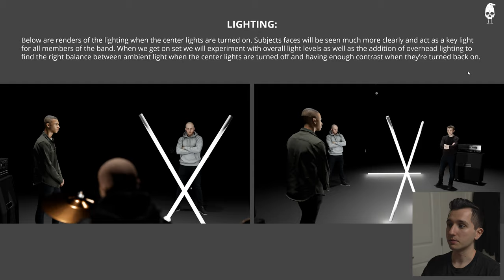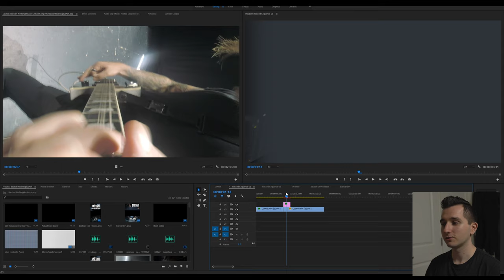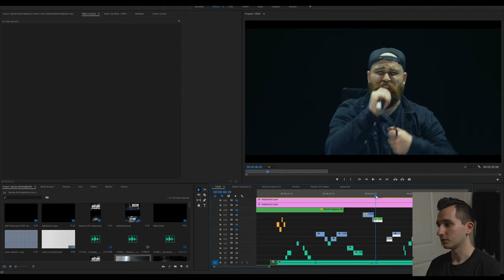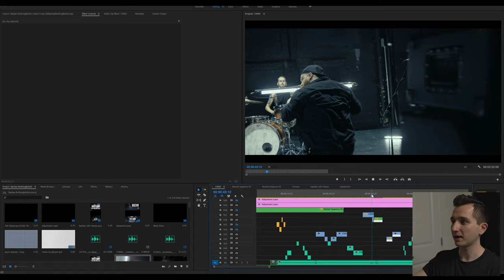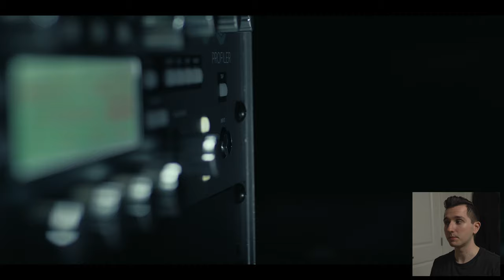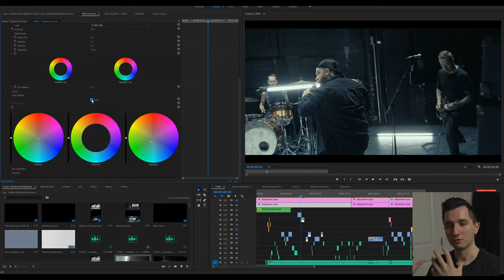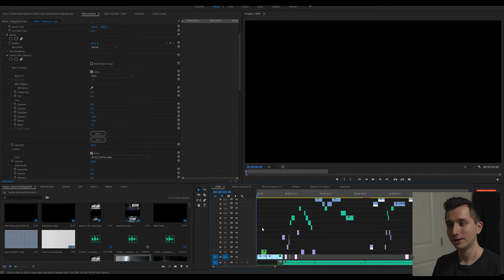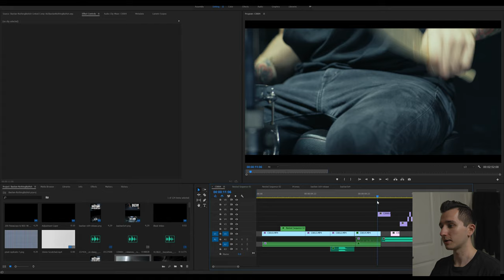Cinematography Breakdown | Bastian - Nothing But Ash (Music Video Behind The Scenes)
0:40 Concept
1:43 Lighting
7:50 Camera Gear/Camera Movement
14:40 Picture Profiles/Color Grade
19:09 Sound Design

MY CAMERA
My FAVORITE lens
Sigma Adapter for Sony
External Monitor
Shotgun Microphone
4K Capable SD Card
Camera Cage
Camera Cage Top Handle
The BEST LED Light
Pocket-Sized LED Light
Best Budget Slider
Best Budget Shoulder Rig